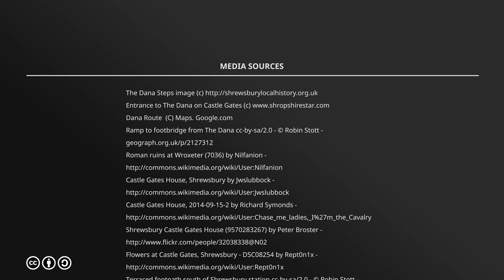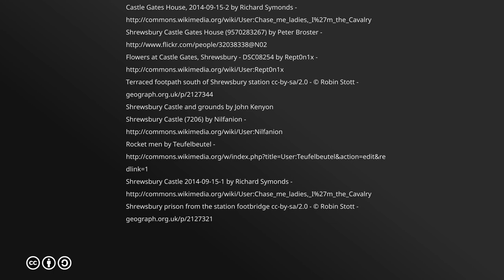The Dana Historic Shrewsbury Street Names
The Dana Street name explained. Steps, path or street. (It is also the name of the Medieval Shrewsbury Prison.)

The Dana is one of the more intriguing Shrewsbury place names, especially for visitors! It starts as a walkway from Castle Street, continues round the Castle and across the railway, and then becomes a street skirting the Prison until it merges with Victoria Street. The Dana (pronounced ‘Danner’, not ‘Darner’) is named after Rev Edmund Dana (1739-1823), who was Vicar of Wroxeter, Eaton Constantine, Harley and Aston Botterell, all apparently at the same time!

More Information about shrewsbury street names:

Clement Memorial. Robert Burton. Burton Street. William Hazledine. Hazledine Way. John Cressett Pelham. Pelham Road. Castlefields Flax Mill. Benyon Street.

Shrewsbury Map - Street Map of Shrewsbury - A to Z - Proviser
Street Map of Shrewsbury. A to Z List of Streets in Shrewsbury, linked to street maps.

Shropshire street names: The weird, the wonderful and the downright ...
8 Aug 2016 - The Dana is one of the more intriguing Shrewsbury place names. It starts as a walkway from Castle Street, continues round the Castle and ...

Shrewsbury (England) road map & Shrewsbury street view - view streets, roads, routes, places, buildings.

42 @ 60: SHREWSBURY - STREET NAMES THAT TELL A STORY
14 Apr 2007 - SHREWSBURY - STREET NAMES THAT TELL A STORY. Why do we only seem to explore our local surroundings when visitors come to stay, ...

Explore Shrewsbury town centre with our interactive map. Discover the best attractions and find out what to see and do before for your visit.

SHREWSBURY STRE
Shrewsbury - Wikipedia
Shrewsbury is the county town of Shropshire, England. It is on the River Severn and has a Many of the street names have also remained unchanged for centuries and there are some more unusual names, such as Butcher Row, Longden ...

The town of Shrewsbury in Shropshire, England, has a history that extends back at least as far ... Shrewsbury comes from the Saxon name 'Scrobbesbyrig'. ... meets the river (this lane being one of the town's most ancient street alignments).

Gropecunt Lane /ˈɡroʊpkʌnt ˈleɪn/ was a street name found in English towns and cities As the most ubiquitous and explicit example of such street names, with the exception of Shrewsbury and possibly Newcastle (where a Grapecuntlane ...

Shrewsbury Road (Bóthar Sriúsbaire in Irish) is a street in Dublin, Ireland and was the ... In the end it was purchased by a company named Matsack Nominees, and it was widely reported in the media that the beneficiary of the sale was Gayle ...

Shrewsbury is the county town of Shropshire in the United Kingdom, founded c. 800. A number of people, places and other locations have their